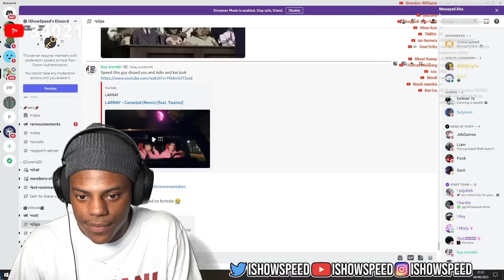iShowSpeed Reacts To Larry Dissing Him 😲(Full Video)